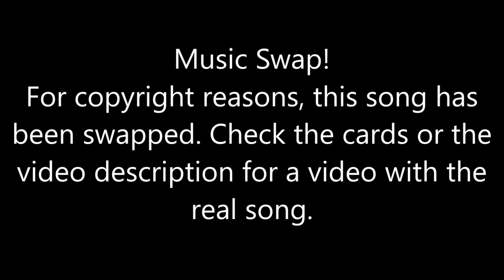Just Dance 2024 [Series] - Cure For Me (Song Swap) - Megastar